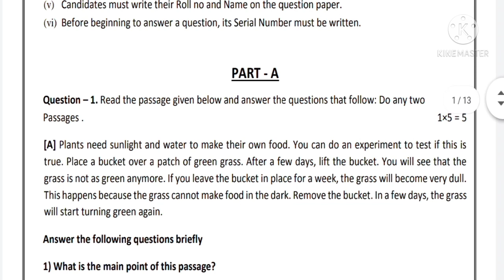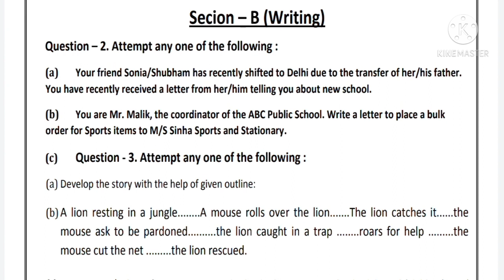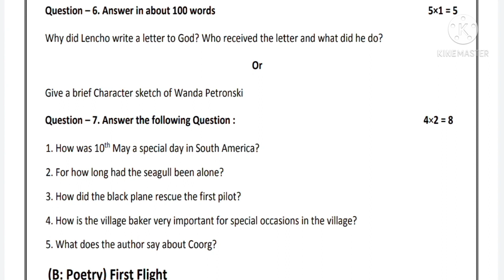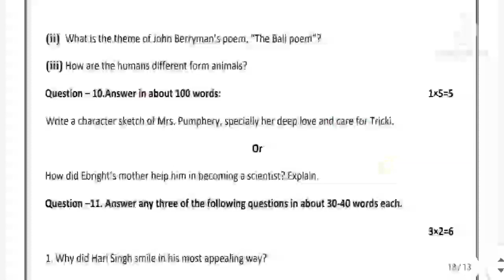HBSE BOARD CLASS 10th PREBOARD EXAM 2021 || HBSE preboard Exams march 2021|| hbse 10th English paper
🎯 HBSE preboard Exams 2021.
🎯 HBSE Class 10 Preboard exam's march 2021.
🎯hbse board exams 2021.
🎯Hbse sample paper 2021.
🎯 HBSE English sample paper 2021.
🎯 Hbseboard.

hbse.

hbse preboard Exam.

hbse .